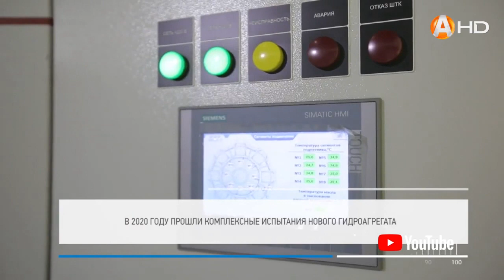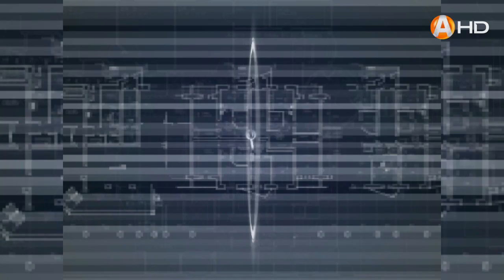КОММУНАЛЬНЫЙ ДЕТЕКТИВ (20.04.2020)